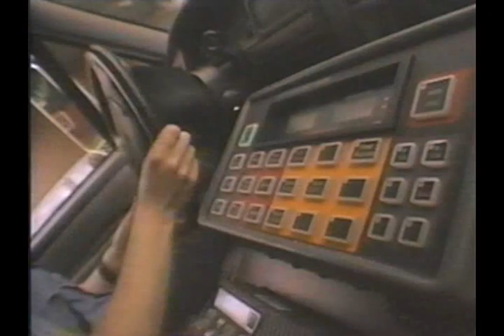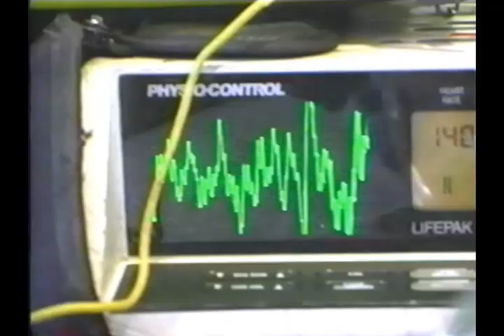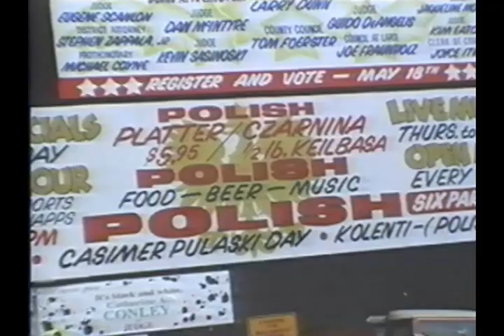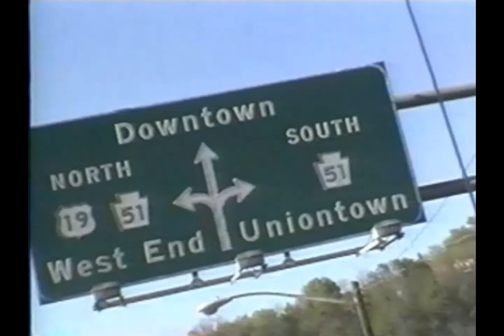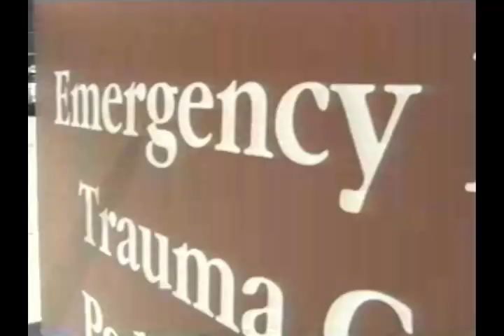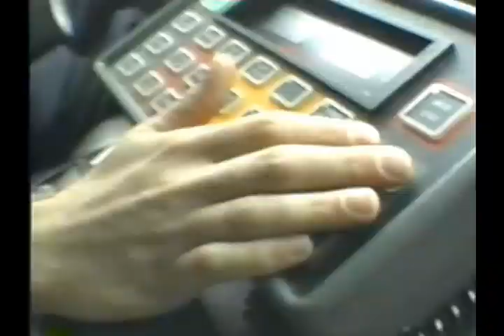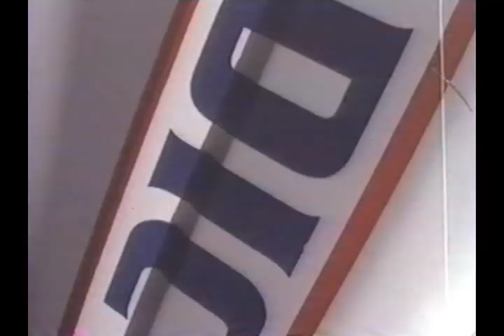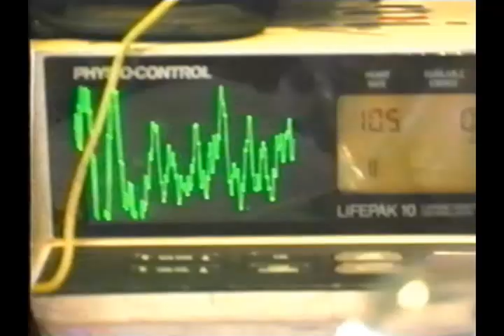Paramedic The Show - Pittsburgh EMS - Emergency Medical Services -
Field Paramedics - Everyday Challenges to provide care in Pittsburgh